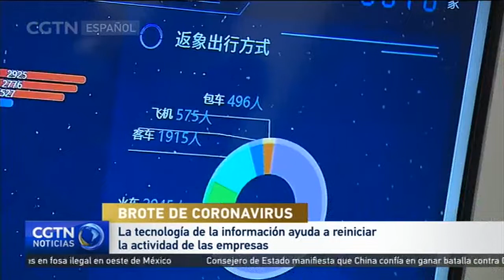La tecnología de la información ayuda a reiniciar la actividad de las empresas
El gobierno chino está fomentando el uso de la tecnología de la información para ayudar a contener el brote de coronavirus y ayudar a las empresas. El Ministerio de Industria y Tecnología de la Información está instando a los gobiernos locales a utilizar el big data, la inteligencia artificial y la computación en la nube para ayudar a contener la propagación del virus y mejorar la logística de los productos médicos. El gobierno también apoyará a las empresas en la reanudación de las operaciones interrumpidas por la epidemia. También se alienta a las empresas de tecnología de la información a desempeñar un papel de liderazgo en la coordinación de la producción a lo largo de la cadena de suministro.